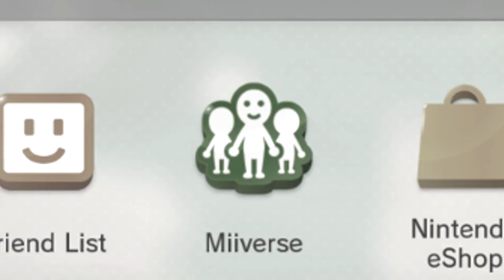Top Ten Yoshi Games - The Yoshi Fanatic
I've been a fan of Yoshi ever since Super Mario World. But what do I think about his series of games? And which Yoshi game is my favorite? Let's find out!